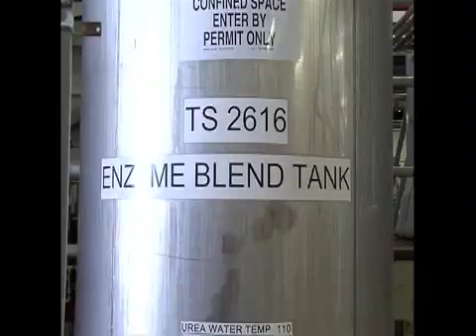Biofuel Discoveries - Growing Kentucky, March 2009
A University of Kentucky horticulture professor may have discovered a way to make common grasses and trees more efficient alternative fuel sources.